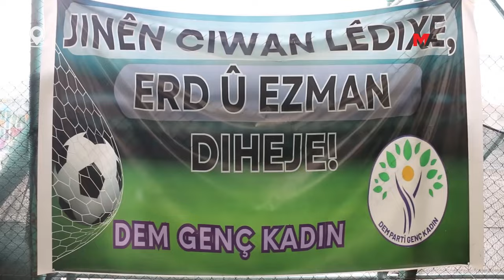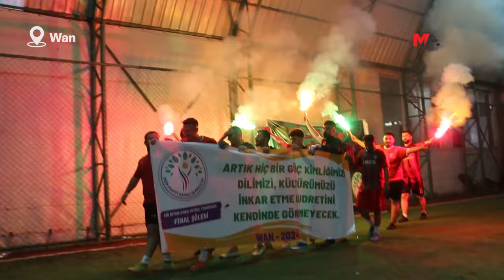GÜLİSTAN DOKU FUTBOL TURNUVASI ŞÖLENLE FİNAL YAPTI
DEM Parti Gençlik Meclisi’nin başlattığı Gülistan Doku Futbol Turnuvası’nın Wan’da gerçekleştirilen final maçı düzenlendi. Maç ardından şölen gerçekleştirildi.